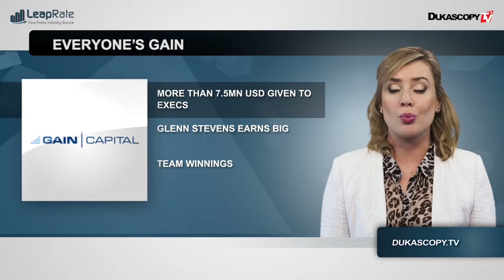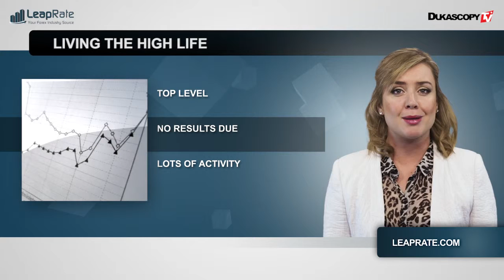行业一览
大家好，欢迎收看杜高斯贝电视为您呈现的leaprate版本行业要闻播报。